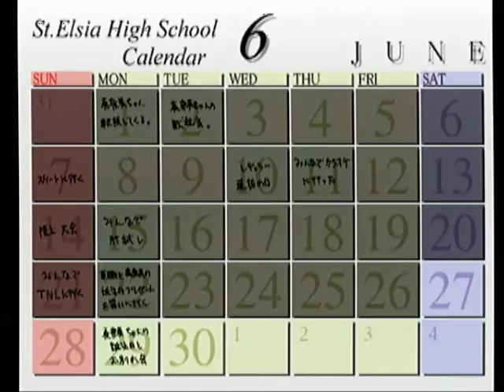【PS】絆という名のペンダント 初見プレイ Part３４ ～今、お兄ちゃんがやらなきゃいけない事を考えて…… 【スタートオンゲームズ2】【スタゲー2】【JAPAGE】